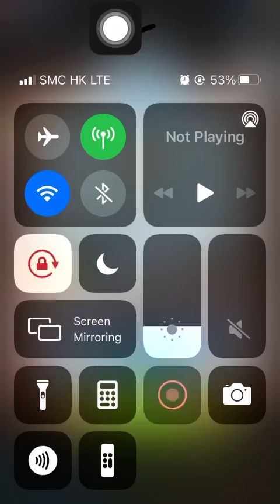Stage 907 Aggretsuko: Short timer Strikes Back! 烈子 Puzzle Gameplay